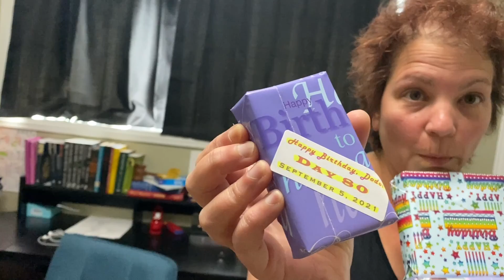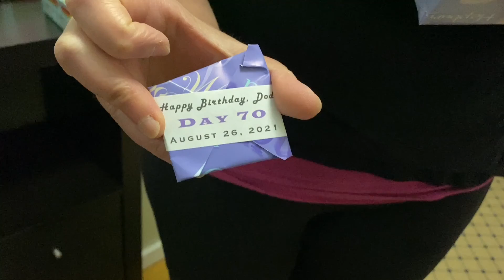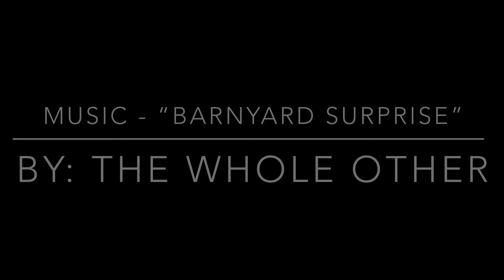The Presents and the Box - Will they all fit? - best present ever - Daily Vlog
What do you get someone who has everything?  It’s a big birthday…. Sue’s mom is turning 80!

You get them 80 presents of course!

The real trick is getting to fit inside a box to ship across the country.

Sue is a master at stuff like that.

It was also great to have a FaceTime with my family south of the border!

Cya tomorrow!